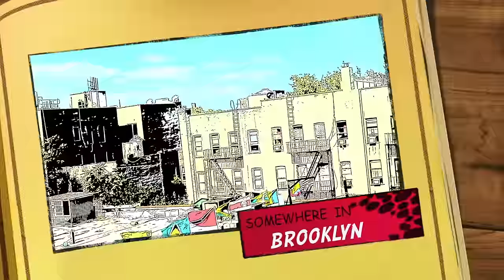Sean Price - Figure More ft. Illa Ghee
Sean Price “Figure More” music video featuring Illa Ghee off his ‘Songs In The Key of Price’ mixtape out now. Video directed by Mike Mega 2K (@mikemega2K).

RIP SeanPrice.